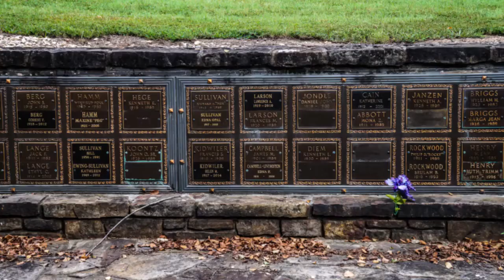Rusty Nails & Rotten Wood (2018)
A tribute to all of the Abandoned places I came across in 2018.